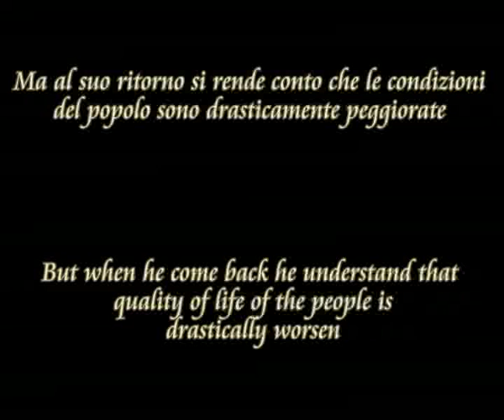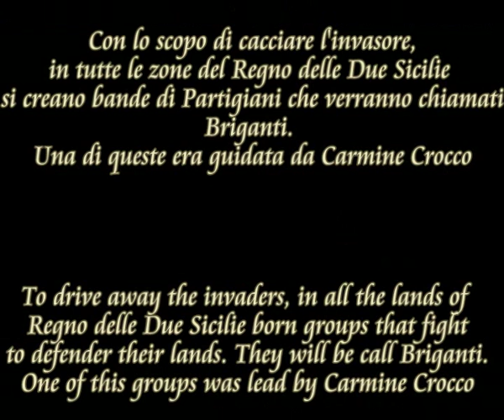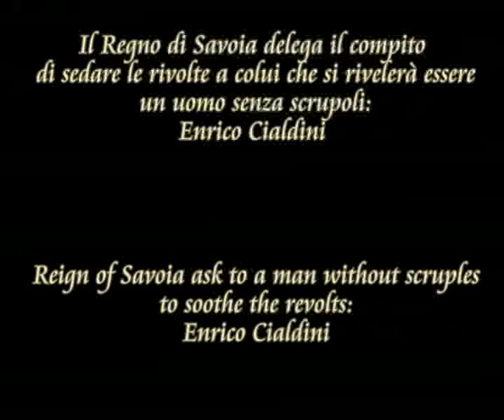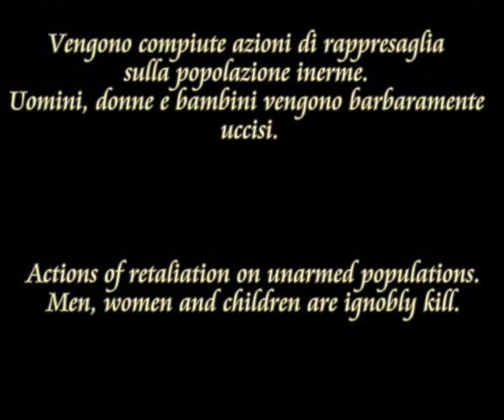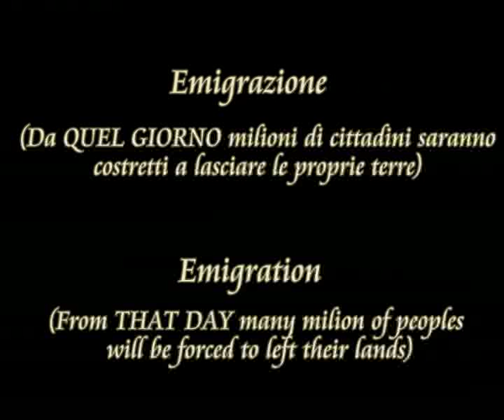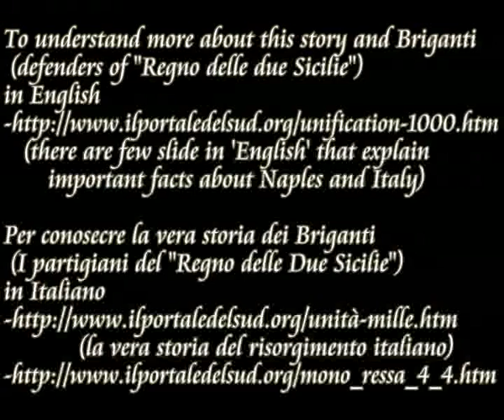Li chiamarono...Briganti (Trailer non ufficiale)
Trailer non ufficiale del film "Li Chiamarono...Briganti" regia di Pasquale Squitieri.

L'unico film ad aver narrato la storia dalla parte dei vinti, i Partigiani delle Due Sicilie, chiamati Briganti dai vincitori.